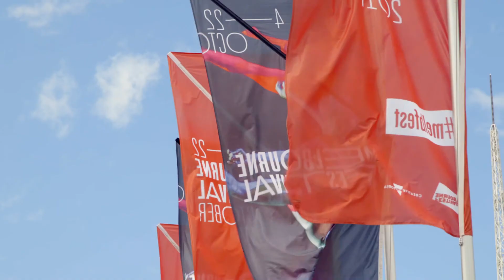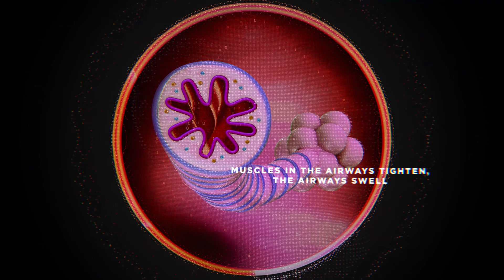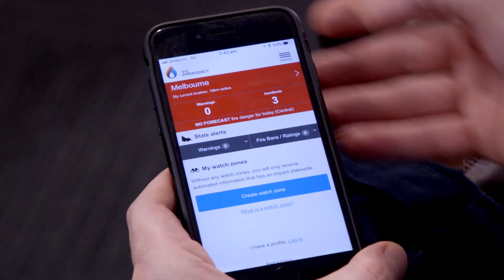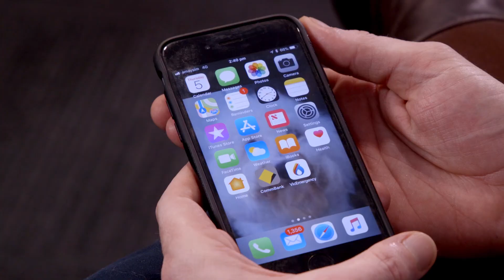Nothing but the truth: Thunderstorm Asthma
We send James Tobin in search of the truth, looking at the thunderstorm asthma epidemic that hit Melbourne in 2016 and the ways in which we can protect ourselves shall another storm occur in the future.

Watch LIVE each Sunday at 10am on 7TWO or catch up on the episode